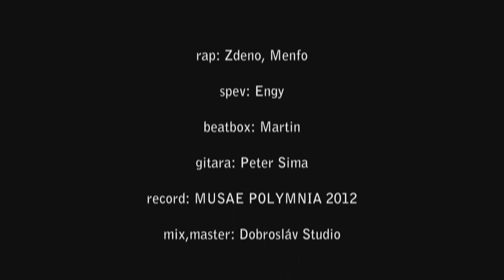Bublina - Kracajme spolu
Prečo?
• pretože vieme, aké je to vyrastať v detskom domove...
• pretože vieme, že vyjsť z neho a zaradiť sa do života nie je ľahké...
•pretože chceme dávať chvíle, na ktoré sa nezabúda...

Ako?
•prostredníctvom nezabudnuteľných chvíľ v letných, jarných a vianočno -- silvestrovských táborových pobytoch...

Pre koho?
• pre deti z detských domovov, profesionálnych rodín, sociálne slabších rodín, reedukačných, diagnostických centier a liečebno -- výchovných sanatórií...

S cieľom?
• rozvoja sociálnych kompetencií, empatie, asertivity, komunikačných zručností a podporu sebahodnoty prostredníctvom zážitkových aktivít a modelových situácií...